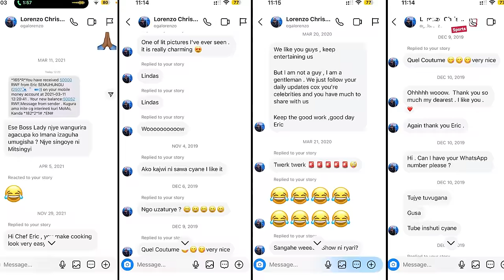Imibyinire ya Semuhungu muri Stade Amahoro yarikoroje || Rurageretse hagati ye na Lorenzo wa RBA